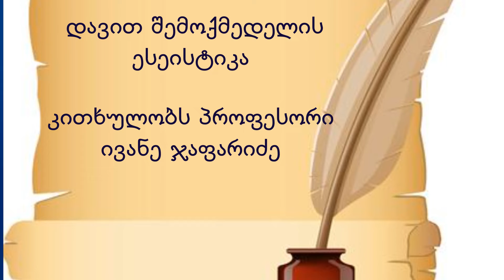დავით შემოქმედელის ესეისტიკა. კითხულობს პროფესორი ივანე ჯაფარიძე.